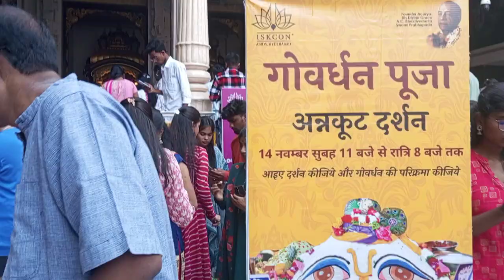Hyderabad iskon temple full video|| Sri Krishna bhajana||Iskon temple#hyderabad#iskontemple#temple